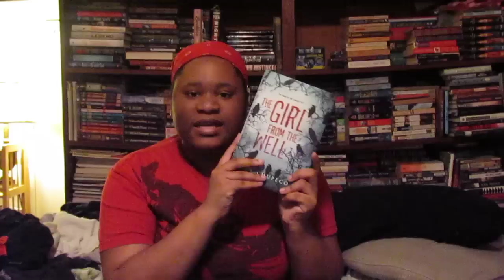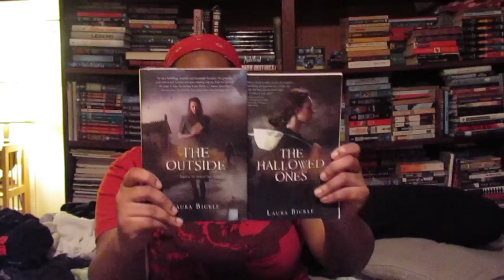AYEARATHON - Stephen King/Horror READ-A-THON 2014 TBR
MY INFO:
Other Channel:Movies/T.V. Shows